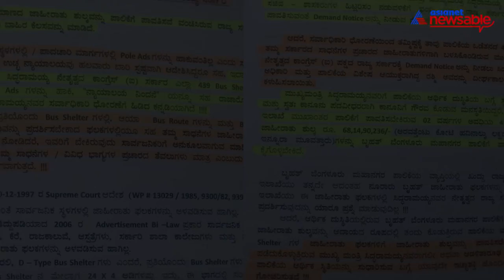Siddaramaiah finds a new enemy in Mysuru King, watch this mash up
Karnataka CM Siddaramaiah may have to fight his rivals in the name of BJP and JD(S). But now, a new enemy crops up with his recent statement prior t Karnataka election 2018. Siddaramaiah mentioned that the contribution of his party, Congress, towards the welfare of Karnataka and it people, overshadows that of the Mysuru royal family's. And this has irked the current king, Yaduveer Krishnadatta Chamaraja Wadiyar. Watch this mashup to witness the war of words exchanged between the two, as we highlight some of the hidden contribution (mysterious cases) of the ruling government.